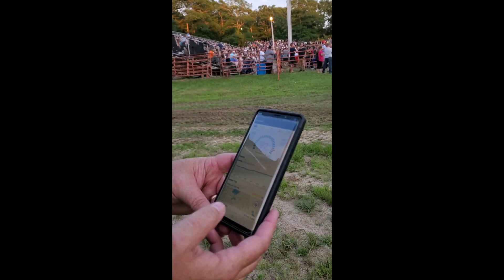Company uses Cape fair demolition derby to fine-tune tech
Cambridge Mobile Telematics worked with the Barnstable County Fair’s demolition derby organizers to conduct crash-impact studies as part of a larger goal to make roads safer. Video by Jessica Hill/Cape Cod Times.